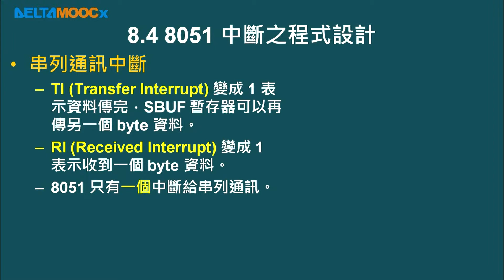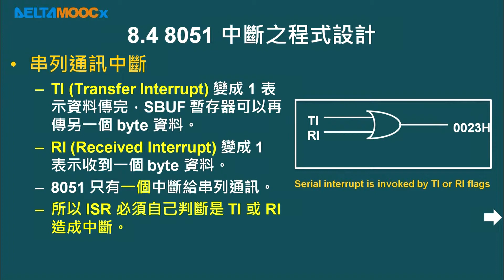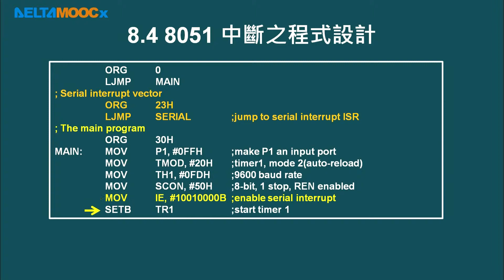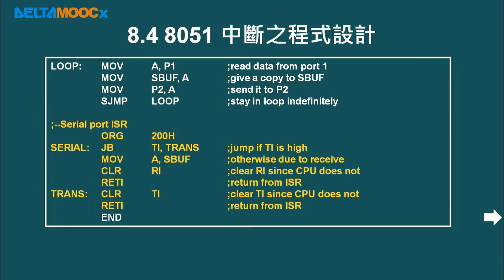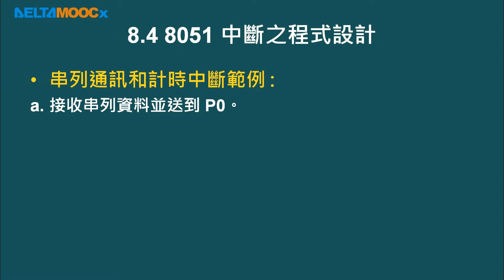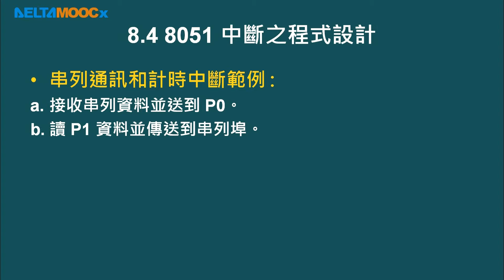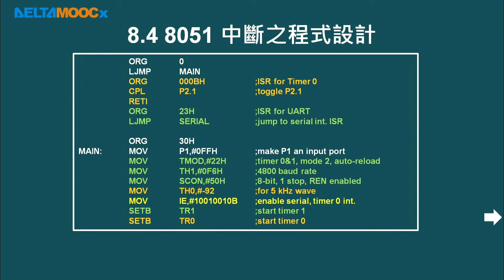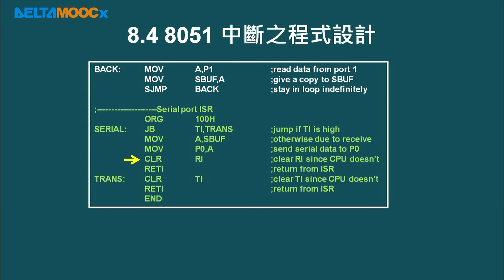微算機原理及應用(I)_林淵翔_單元八8051的中斷_PART C_8051 中斷之程式設計-2